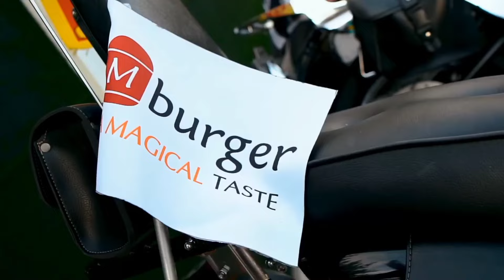Bikerholics MC Freedom Ride 2024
For the spirit
For the freedom
For the soul
Let's celebrate patriotism

Bikerholics celebrated the 76th independence day with patriotism